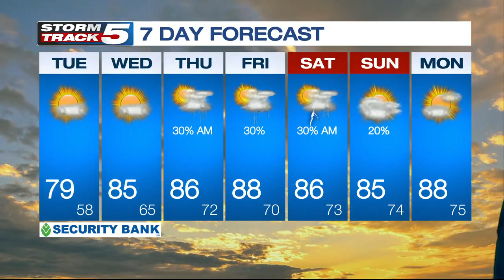FORECAST: Cold front heading toward KC could bring showers, Tuesday looks amazing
Outside of an isolated thunderstorm this evening southeast of Kansas City, the rest of the evening will be dry as the sky clears. A refreshing northwest breeze will help the temperature drop into the low 60 by Tuesday morning.